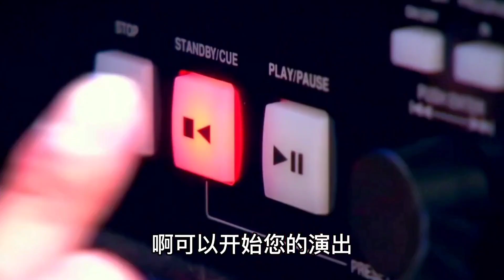广西人才多！妹子用男女声唱《红尘情歌》太让人惊讶了！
農村歌手，草根歌手，鄉村歌手，高手在民間~